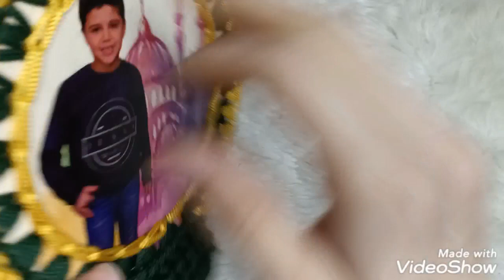كروشيه فانوس رمضان/برواز كروشيه فانوس/2021Crochet Ramadan Lantern#bosy crochet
برواز كروشيه فانوس
فانوس رمضان كروشيه
فانوس رمضان بالصورة
اعملي احلي فانوس رمضان بصورة طفلك
زيني شقتك في رمضان بطريقه مختلفه
احلي فانوس لرمضان 2021
زيني بيتك في رمضان الكروشيه
زينه رمضان
باقل تكلفه اعملي احلي زينه لرمضان